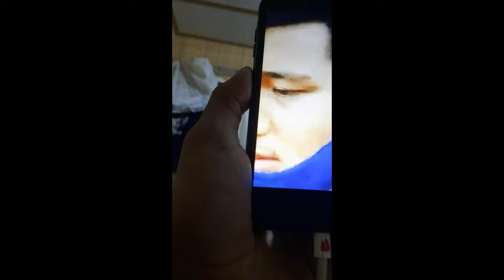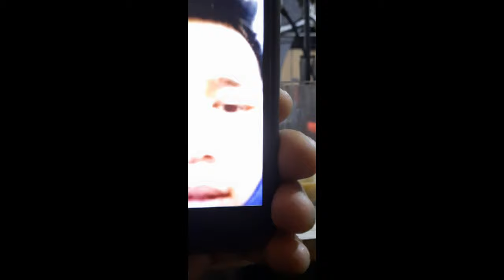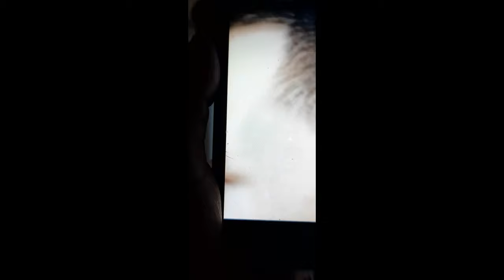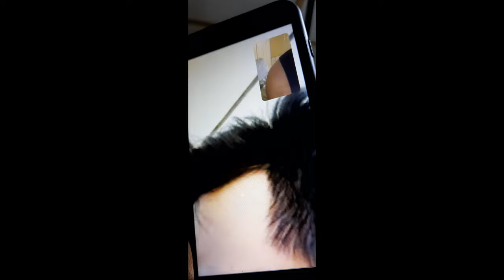03/19/2021 videocall prank with my friend ric brayan mateo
My video about my work in Saudi Arabia and tutorials language in Arabic